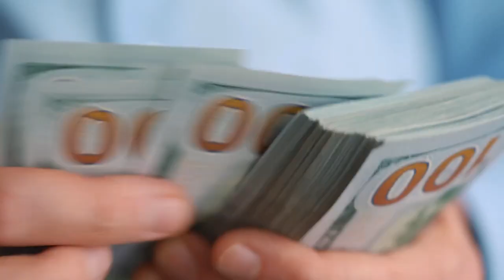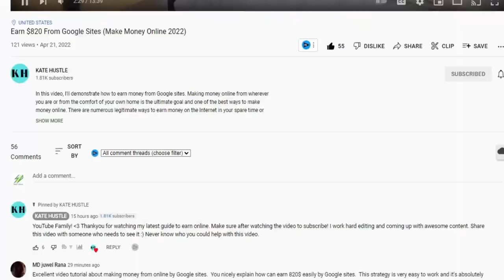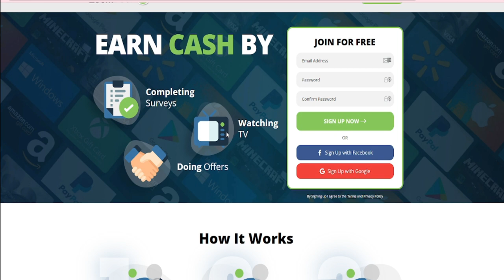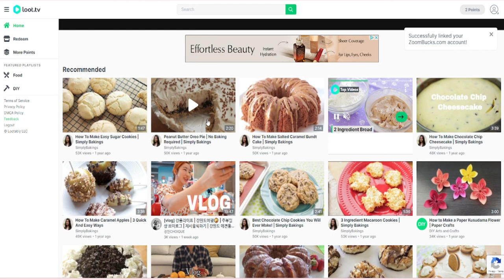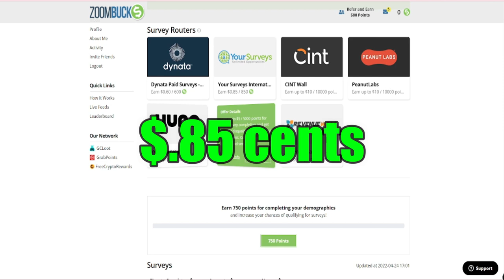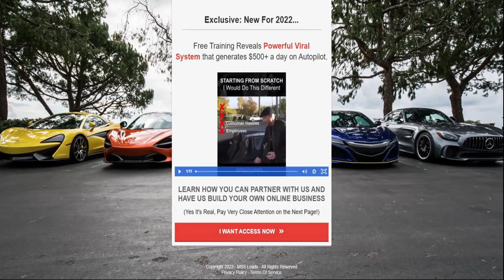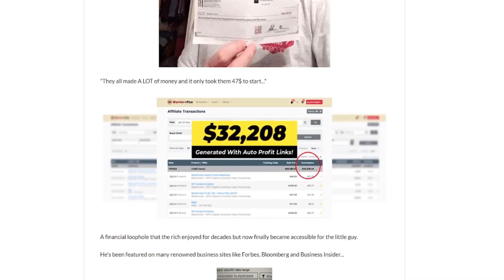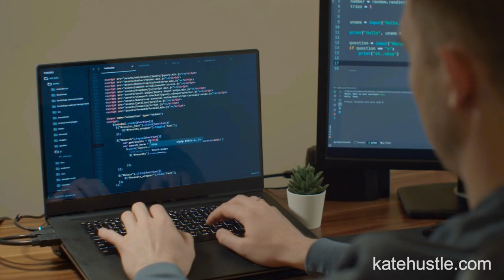Earn $200-$500 By Watching Videos (Make Money Online 2023)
I'll show you how to get money by viewing videos in this video. The ultimate goal and one of the finest ways to make money online is to make money from wherever you are or from the comfort of your own home. There are several respectable ways to make money online in your leisure time or even while sleeping. Anyone can do this and make money online, even if they have no prior experience. Making money by viewing videos does not have to be difficult. Take out your notepad and jot down some ideas on how to make money viewing videos. It's fantastic to be compensated for watching videos. Earning money simply watching and clicking play is a simple method to learn and make money online.